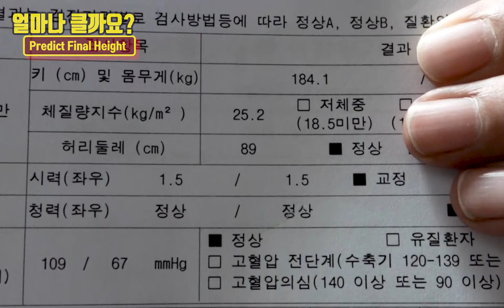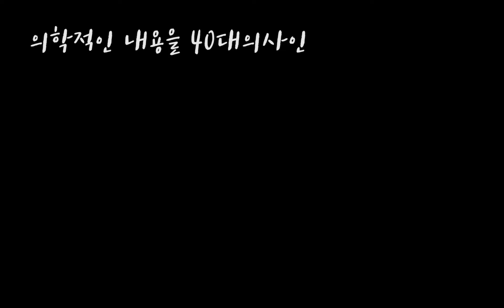성인이 되었을때 최종키 얼마? 예상키 구하는공식, 키크는 방법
성인이 되었을때 키를 예측할수 있는 공식이 있습니다.
그 공식엔 우리가 미처 알지못했던 비밀이 있습니다.
자세하게 예시를 들어서 아이들이 자랐을때 키가 얼마나
될지를 알려드리겠습니다.